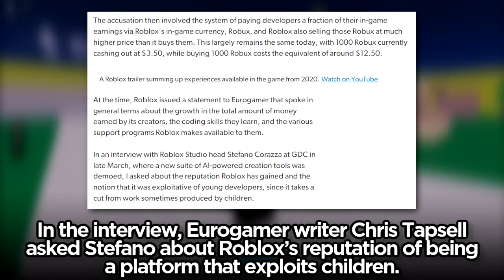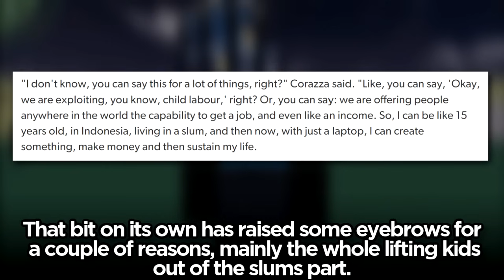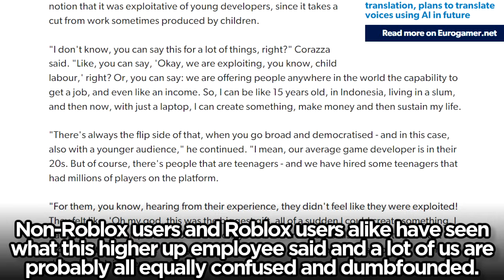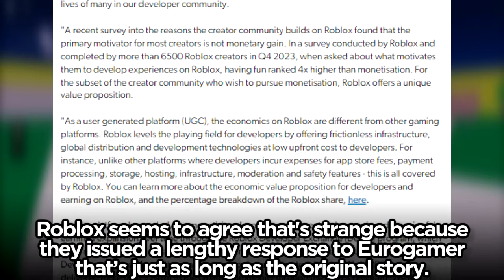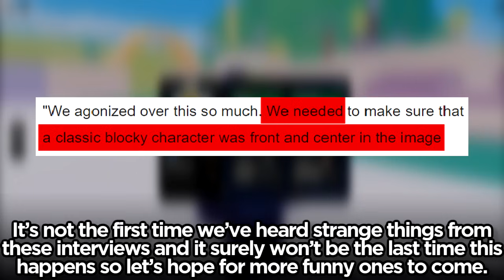Roblox Hired CHILDREN?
Roblox is in some PR trouble after the "Roblox Studio boss" said Roblox hired teenagers and seemingly agreed with negative claims made against them in an interview with Eurogamer.

COWCOW'S CLOTHING STORE - - - Roblox moderation took it down again